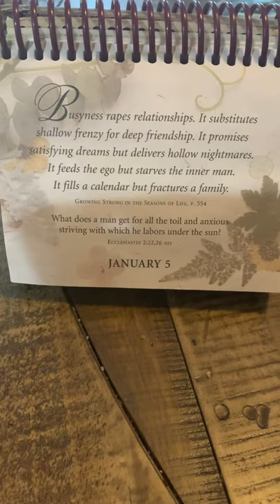This is DEEP! Had to share…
ALOE VERA JUICE
LAKEWOOD FRESH PRESSED GRAPE JUICE (Pack of 6):
LAKEWOOD FRESH PRESSED APPLE JUICE (Pack of 6):
SPELT MATZO
VITAMIX 5200
CELTIC SALT

---RECOMMENDED BOOKS ON HEALING---
THE DETOX MIRACLE SOURCE BOOK by Dr. Robert Morse:

ARNOLD EHRET BOOK “MUCUSLESS DIET HEALING SYSTEM”:

*Click the notifications bell so you don't miss any!*

SPROUTED SPELT FLOUR
NON-TOXIC DEODORANT
LIME JUICER
ORGANIC RAW NORI SHEETS:

NON-TOXIC DIY ALL PURPOSE MOISTURIZER INGREDIENTS
Coconut Oil
Shea Butter
Black Seed Oil
Emu Oil
Ancient Greek Remedy Oil
doTerra Frankincense Oil
doTerra Wild Orange Oil
doTerra Lavender Oil

My DEBUT ALBUM RED
My SOPHOMORE ALBUM REWIND

BOOKS THAT MADE A DIFFERENCE IN MY LIFE
The Purpose Driven Life
Battlefield Of The Mind